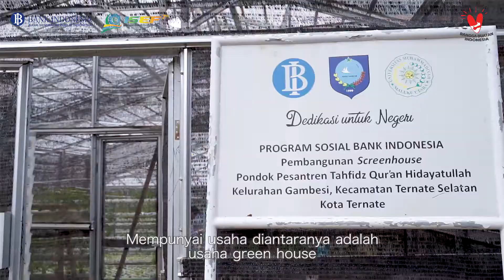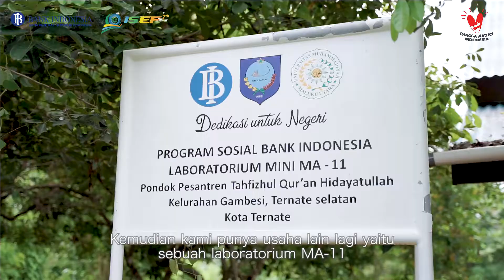Pemberdayaan Pesantren - KPwBI Maluku Utara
KPwBI Maluku Utara telah membina Pondok Pesantren Tahfidzul Quran Hidayatullah Kota Ternate dengan strategi pemberdayaan ekonomi syariah melalui pengembangan integrated ecofarming sebagai bagian dari program penguatan rantai halal di Pondok Pesantren.

Program kemandirian ekonomi pesantren Bank Indonesia memiliki tujuan pertama: meningkatkan kapabilitas dan ketrampilan pondok pesantren untuk mendukung keberlanjutan kemandirian ekonomi, melalui program penguatan dan perluasan unit bisnis, pengelolaan keuangan dan peningkatan efisiensi dan tatakelola pesantren. Kedua: mendukung peningkatan kemampuan wirausaha di lembaga pondok pesantren melalui pengembangan inkubator bisnis syariah. Ketiga: menjadikan santri dan alumni pesantren sebagai pionir wirausaha masyarakat.

Sobat Rupiah dapat follow akun instagram resmi KPwBI Maluku Utara @bank_indonesia_malut